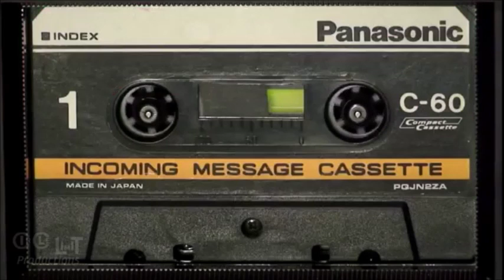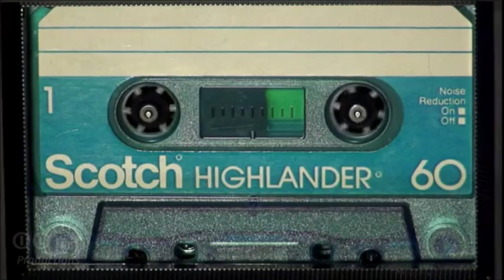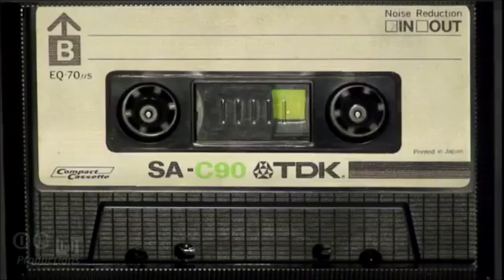Question d'actualité, Banlieue côté cour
Une question du journal le monde, "Comment le système éducatif français aggrave-t-il les inégalités sociales ? La politique des zep en cause ?